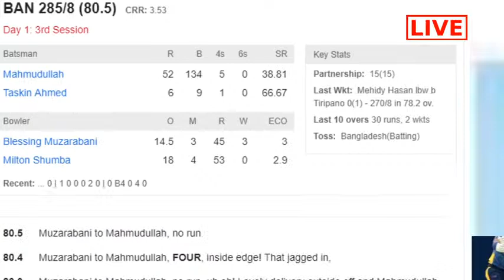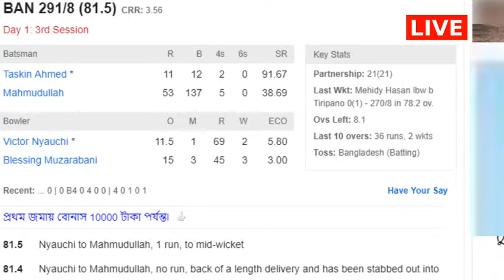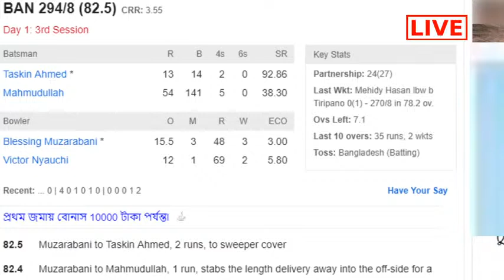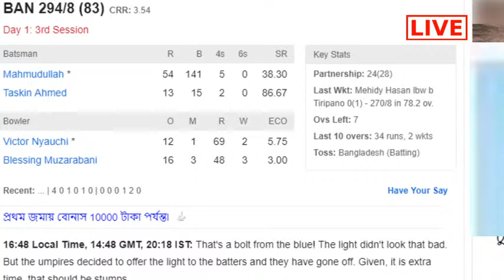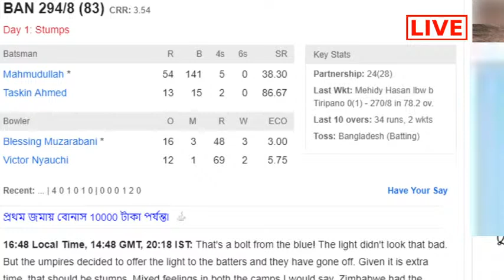Zimbabwe vs Bangladesh, Only Test - Live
Bangladesh have won the toss and have opted to bat
Teams:
Zimbabwe (Playing XI): Takudzwanashe Kaitano, Milton Shumba, Brendan Taylor(c), Dion Myers, Timycen Maruma, Roy Kaia, Regis Chakabva(w), Donald Tiripano, Victor Nyauchi, Blessing Muzarabani, Richard Ngarava

Bangladesh (Playing XI): Shadman Islam, Saif Hassan, Mominul Haque(c), Najmul Hossain Shanto, Mushfiqur Rahim, Shakib Al Hasan, Mahmudullah, Liton Das(w), Mehidy Hasan, Taskin Ahmed, Ebadot Hossain

T sports
dbc news live
dbc bangla
bangla news channel
somoy tv
gtv live,
gazi tv
gaji television
live sports
bd live
live tv
sports tv
creative commons live
new live
misraf live
misraf khandoeker
popular gaibandha

Bangladesh vs Zimbabwe 1st test live
Bangladesh vs Zimbabwe live
Zimbabwe vs Bangladesh live
Bangladesh cricket live
Bd cricket live
Bangladesh test live
Bangladesh
Zimbabwe
Zimbabwe cricket live
Zim cricket
Bangladesh cricket
Bd cricket
Zimbabwe cricket highlights
Bangladesh cricket highlights
Bangladesh test cricket live
Zimbabwe cricket live streaming
Bangladesh cricket live streaming
Zimbabwe vs Bangladesh test live
Bangladesh vs Zimbabwe test live
Bangladesh vs Zimbabwe cricket live
Zimbabwe vs Bangladesh test match live
Bangladesh vs Zimbabwe test match live
Zimbabwe vs Bangladesh 1st test live match
Bangladesh vs Zimbabwe 1st test live streaming
Zimbabwe vs Bangladesh cricket match live
Bangladesh vs Zimbabwe cricket match live
Zimbabwe vs Bangladesh test 2021 live
Bangladesh vs Zimbabwe odi 2021 live
Zimbabwe vs Bangladesh live match
Bangladesh vs Zimbabwe live match
Bangladesh vs Zimbabwe live score
Bangladesh vs Zimbabwe live streaming
Zimbabwe vs Bangladesh cricket live
Zimbabwe vs Bangladesh live score
Zimbabwe vs Bangladesh live streaming
Zimbabwe vs Bangladesh dream11
Bangladesh vs Zimbabwe dream11
Live cricket Bangladesh vs Zimbabwe
Live cricket Zimbabwe vs Bangladesh
Ban vs zim Dream11
Zim vs ban dream11
Dream11 zim vs ban
Dream 11 ban vs zim
Ban vs zim 1st test live
Zim vs ban 1st test live
Ban vs zim live
Zim vs ban live
Zim vs ban test
Ban vs zim test
Ban vs zim test live
Zim vs ban test live
Ban vs zim test 2021
Zim vs ban test 2021
Ban vs zim 2021 test
Zim vs ban 2021 test
Ban vs zim 1st test 2021 live
Zim vs ban 1st test 2021 live
Zim vs ban test 2021 live
Ban vs zim test 2021 live
Ban vs zim live match
Zim vs ban live match
Ban vs zim live streaming
Zim vs ban live streaming
Ban vs zim live score
Zim vs ban live stream
Zim vs ban live score
Ban vs zim live cricket online
Zim vs ban 2021
Ban vs zim 2021 live streaming
Zim vs ban 2021 live streaming
Zim vs ban series preview
Ban vs zim 1st test
Zim vs ban 1st test
Ban vs zim 2021 live
Zim vs ban 2021 live
Ban vs zim odi series preview
Live cricket
Cricket live
Live score
Live Match
Live streaming
Live commentary
Live cricket score
Cricket score
Cricket match
Cricket highlights